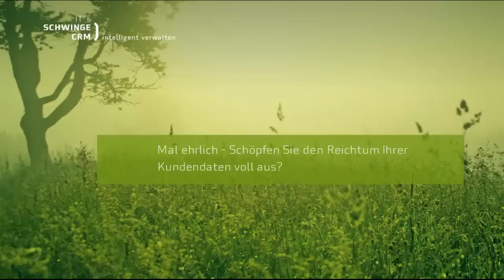SCHWINGE. Imagefilm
SCHWINGE.

Unsere Dienstleistungen und Produkte rund um die Informationstechnologie, in ihrer ganzen Vielfalt: Wir stellen sie Ihnen vor.
Eine lebendige Struktur aus Farben weist den Weg durch die SCHWINGE-Welt. Sie zeigt Geschäftsbereiche im wertvollen Zusammenspiel, aufeinander bauend und sich ergänzend.
Mit Synergien, von denen Sie profitieren.

Kleine Wünsche, große Pläne -- was immer Sie uns anvertrauen, unser ehrliches Engagement sichern wir Ihnen zu. Denn Ihre persönliche Zufriedenheit steht im Mittelpunkt unserer Leistungen und Lösungen. Dies gilt für individuelle wie für »system-übergreifende« Aufgabenstellungen. Unsere Teams realisieren Ihr Vorhaben mit strukturiertem Arbeiten, und betreuen jeden Kunden mit Verantwortung und Begeisterung.

Wir wollen Mehrwerte für Sie schaffen. Ihre Erwartungen übertreffen. Und immer besser sein: Eine der ersten Adressen für ganzheitliche, nachhaltige Lösungen rund um Internet und Informationstechnologie.

SCHWINGE.